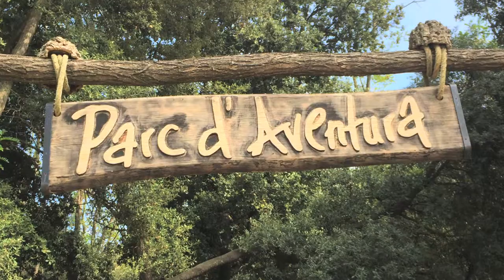Siobhan McCauley TheyWanderlust.com at Parc Aventura, Costa Brava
Siobhan McCauley TheyWanderlust com at Parc Aventura, Platja d'Aro, Costa Brava.
Costa Brava Parc Aventura Platja d’Aro is a treetop adventure park located in Platja d’Aro, in the heart of the Costa Brava, with more than 120 adventure activities suspended in the trees: more than 1500 meters of zip wires, leaps into the void, ropes, nets, bridges, tunnels, Tarzan jumps, stirrups, swinging logs and even slide on skateboard.